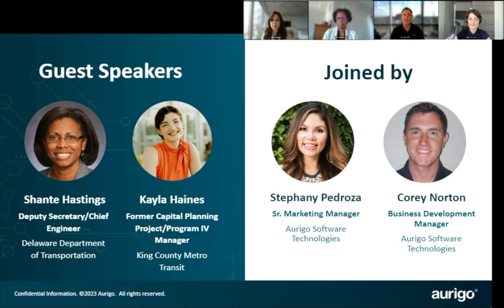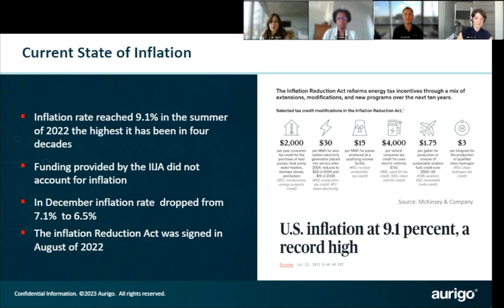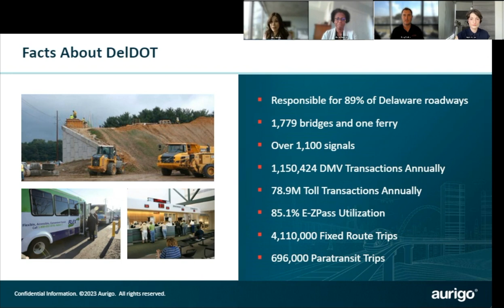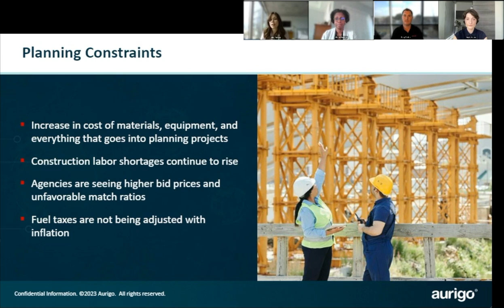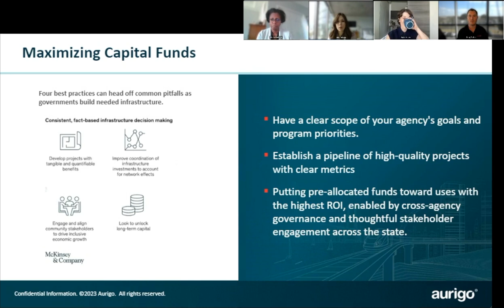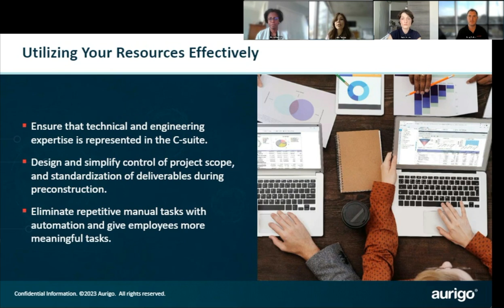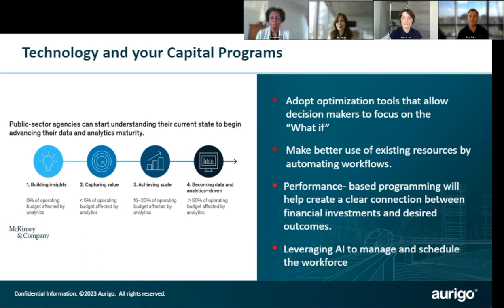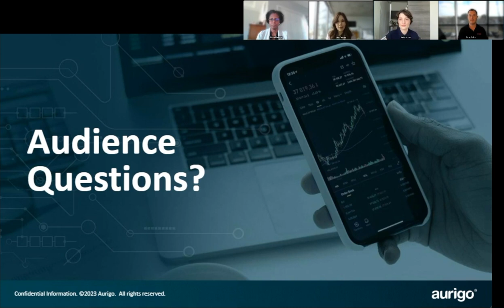Webinar - How public agencies are keeping their programs on track during inflation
Capital program delivery during inflation: How public agencies are keeping their programs on track during inflation
Public agencies cannot rely on budget increases to keep up with increasing demands for infrastructure and services. Limited resources have led to cost overruns, and with inflation at its all-time high, agencies are noticing significant project delays. How are agencies maximizing their existing resources to deliver capital programs?
This webinar covers the best practices from industry leaders for keeping programs on track and meeting the needs of the constituents.

Key highlights:
Trends we have seen with inflation impacting capital program delivery
Constraints agencies may face when planning and executing their program
How are agencies maximizing their current funds
How agencies are utilizing the resources they have to complete projects
How can technology such as workflow automation, financial controls, and mobile access can promote transparency and accountability

Speakers:
Shanté Hastings, Deputy Secretary and Chief Engineer, Delaware DOT
Kayla Haines, Former Program Manager, King County Metro Transit